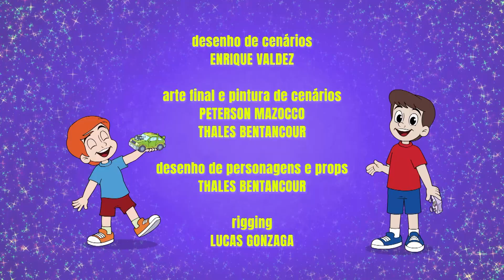Turma do Tijolinho: O pé de feijão I Devotos Mirins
A Turminha está reunida no parque e estão conversando sobre como os pais adoram mandar neles.
Ao ouvir a reclamação, Tijolinho propõe uma atividade para eles: cuidar de uma vida, quer dizer, de um feijão! 🌱

Assista o episódio completo para saber como essa aventura terminou